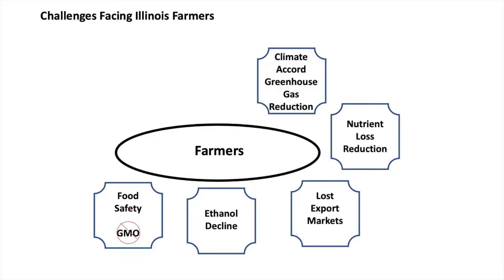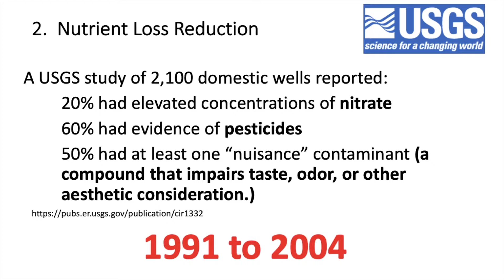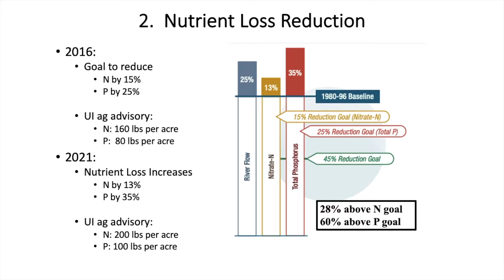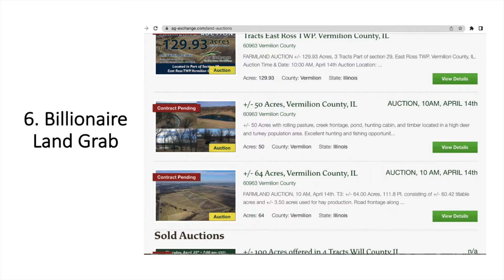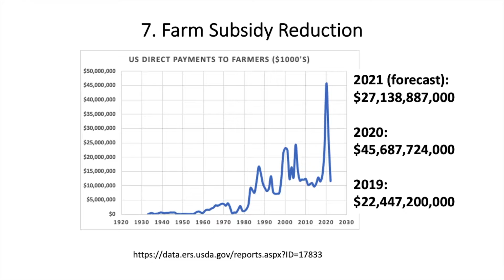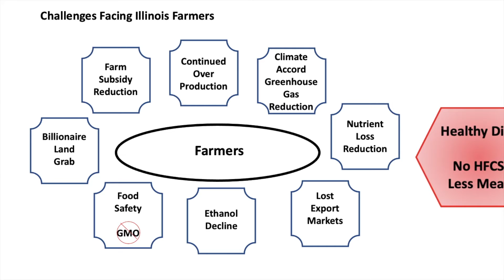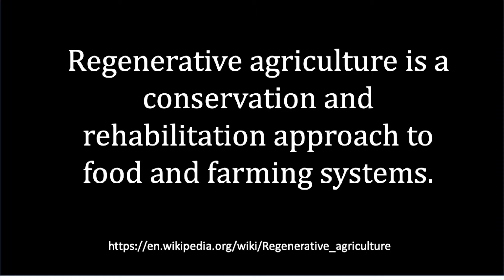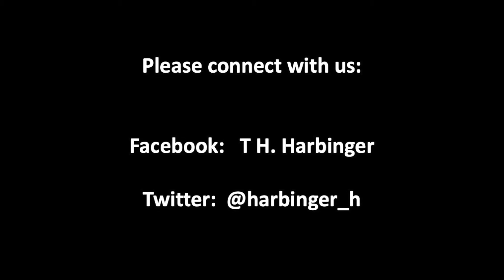The events leading farmers to a crisis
10 worldly events will impact the future of the family farm in central Illinois.